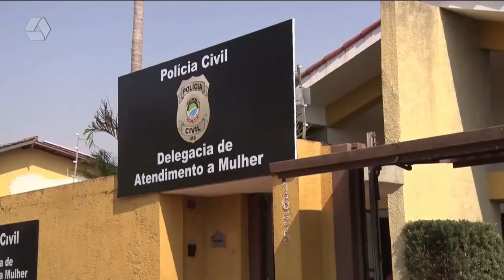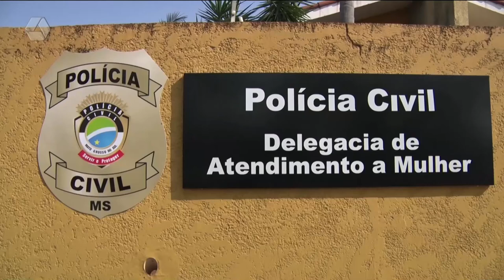Polícia identifica e busca por homem que espancou a ex-mulher